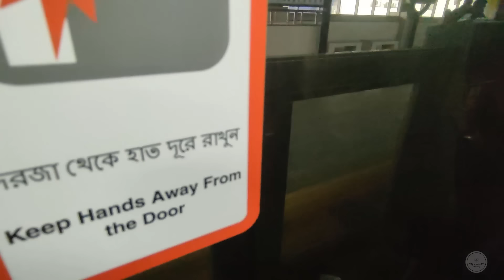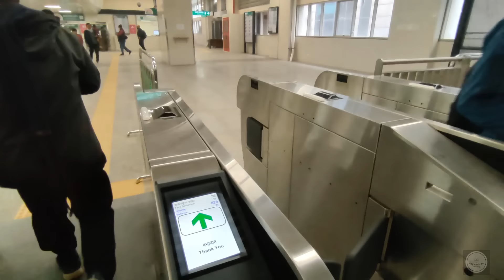সকালে মেট্রোরেলে অফিসগামী মানুষের ভীড় ।। Metrorail Crowd in Morning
প্রিয় দর্শক আপনাদের স্বাগত জানাই toy's vlogs চ্যানেলের নতুন ভিডিওতে। আজকে আপনাদের মাঝে শেয়ার করবো মেট্রোরেলে সকালবেলা অফিস টাইমে মিরপুর থেকে মতিঝিল ভ্রমণের অভিজ্ঞতা। ২০২৪ সালের ২০ জানুয়ারি থেকে ঢাকা মেট্রোরেল মতিঝিল থেকে উত্তরা সকাল থেকে রাত পর্যন্ত চলাচল শুরু হয়েছে। এর মাধ্যমে পরিপূর্ণতা পেয়েছে মেট্রোরেলের সেবা। এর ফলে খুবই উপকৃত হয়েছে ঢাকাবাসী।

২০২৪ সালের নতুন সময়সূচি অনুযায়ী মেট্রোরেল সকাল ৭টা ১০ মিনিট থেকে রাত ৮টা ৪০ মিনিট পর্যন্ত চলাচল করবে। উত্তরা থেকে প্রথম ট্রেনটি সকাল ৭টা ১০ মিনিটে ছাড়বে এবং মতিঝিল থেকে সর্বশেষ ট্রেন ছাড়বে রাত ৮টা ৪০ মিনিটে। তবে স্টেশন থেকে একক যাত্রার টিকিট কেটে যারা যাতায়াত করবেন তারা সকাল ৭টা ৩০ মিনিট থেকে রাত ৮টা পর্যন্ত চলাচল করতে পারবেন। এর বাইরে অতিরিক্ত সময়ে চলতে হলে থাকতে হবে এমআরটি বা র‍্যাপিড পাস। মেট্রোরেল শুক্রবার বন্ধ থাকে।

Dear viewers welcome to new video of toy's vlogs channel. Today I will share with you the experience of traveling from Mirpur to Motijheel in the morning office hours. From January 20, 2024, Dhaka Metrorail from Motijheel to Uttara has started running from morning to night. Metrorail services have been perfected through this. As a result, the people of Dhaka have benefited a lot.

According to the new schedule of 2024, Metrorail will run from 7:10 am to 8:40 pm. The first train from Uttara will leave at 7:10 AM and the last train from Motijheel will leave at 8:40 PM. However, those traveling by purchasing a single journey ticket from the station will be able to travel from 7:30 am to 8:00 pm. If you want to travel beyond this, you must have MRT or Rapid Pass. Metrorail is closed on Fridays.